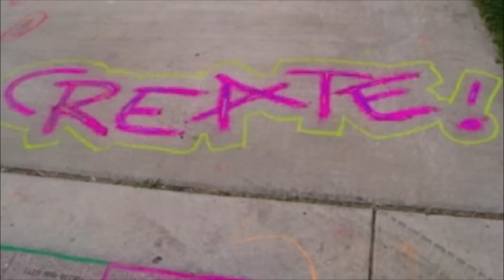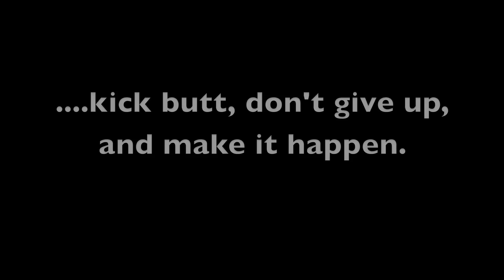Life After an Art Degree - Life After Art and My Crazy Eyes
I talk about art making after an art degree in this video. Life is good.

My art is inspired by travel, adventure, language learning and loving people. I am also passionate about arts advocacy and artists finding ways to make a living doing what they love.